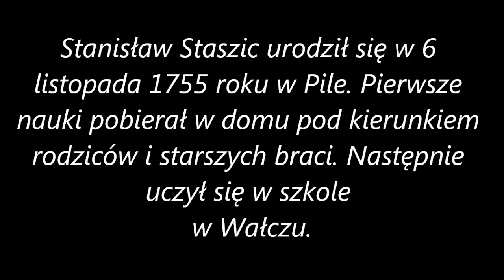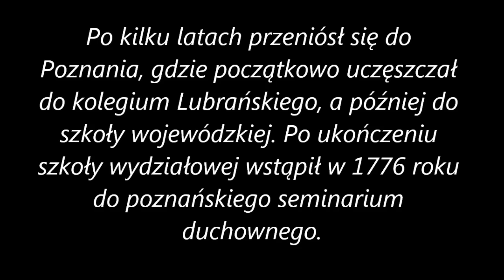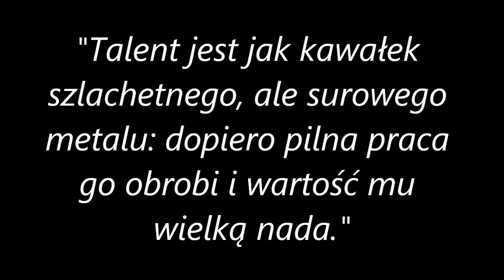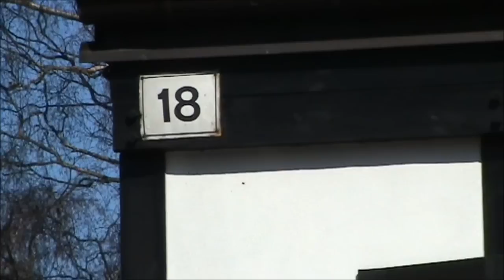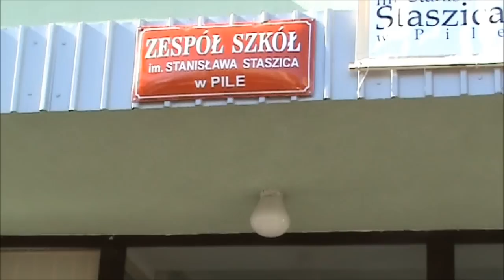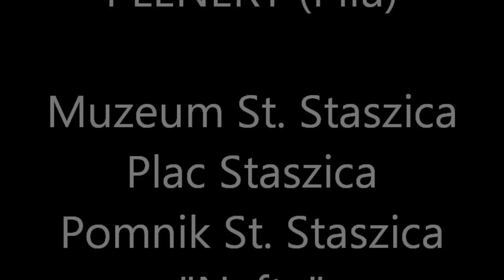o patronie szkoły czyli Stanisław Staszic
Film o patronie szkoły "nafty" Stanisławie Staszicu